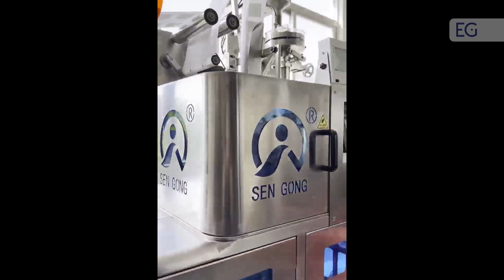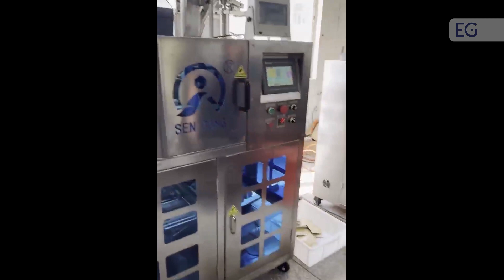Машина для фасовки кофе в дрип пакеты C19K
Предлагаем вашему вниманию видео работы машины для фасовки кофе в дрип пакеты C19K. С полным описанием и характеристиками вы можете ознакомится, посетив наш сайт